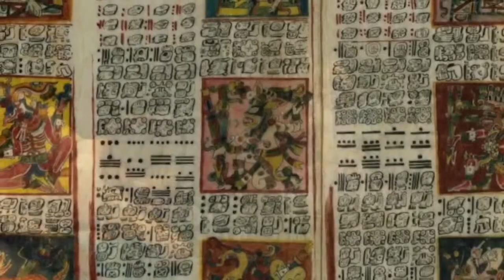Rick Perry on Miniatures, Production Design, & Dimension 20!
On Tuesday, October 4th at 8 PM EDT, please tune in for a live discussion with Production Designer and Creative Producer Rick Perry of the actual play show Dimension 20! Rick works closely with the team to design and build things that dazzle and awe us -- not to mention help us willingly suspend our disbelief!

Be sure to speak up with comments and questions in the chat, as we’ll be LIVE!

For more information on what the team at Manufactured Myth & Legerdemain does, what we publish, and what we teach:

For more information on composer E. John Stone, and the music he creates for our games and shows:

I teach weekly, online classes on the art, craft, and science of Game Mastering! For information on how you can sign up: